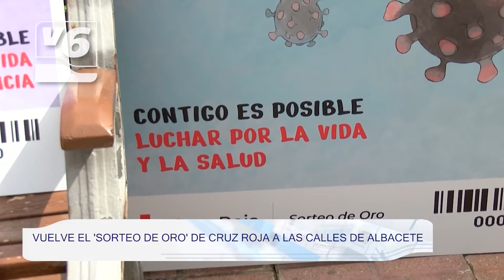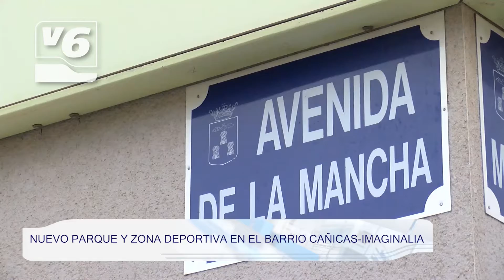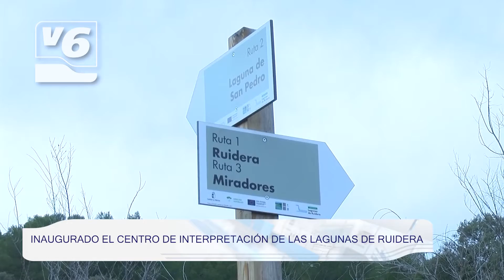Vuelve el 'Sorteo de Oro' de Cruz Roja a las calles de Albacete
-Menos llamadas al servicio de urgencias y emergencias 112
-Nuevo parque y zona deportiva en el barrio Cañicas-Imaginalia
-Pruebas de acceso a la universidad en el campus albaceteño
-Ayudas para que los Ayuntamientos de Albacete implanten la Agenda 2030
-Inaugurado el Centro de Interpretación de las Lagunas de Ruidera